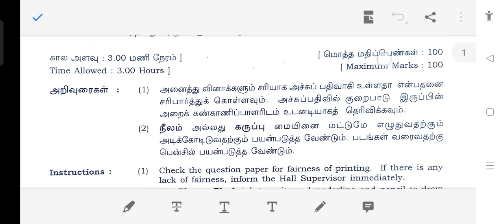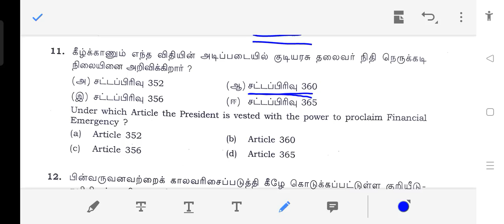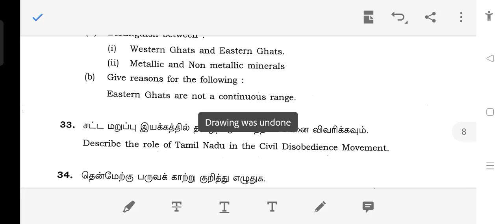10th Standard||Social Science||Public Exam april 2023|| Question paper and Answer key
10th Standard answerkey publicexammarch2023 SocialScience Public Exam april 2023 Question paper and Answer key